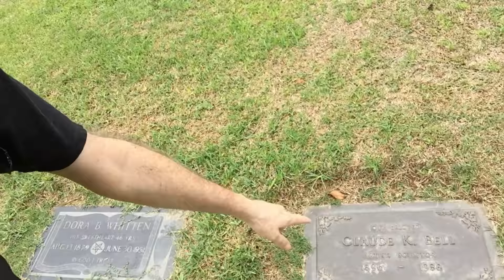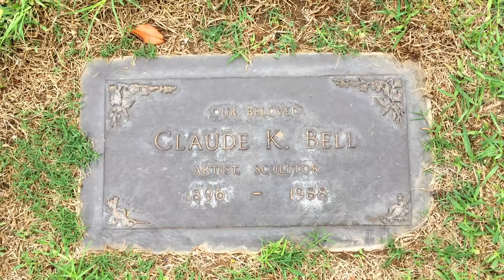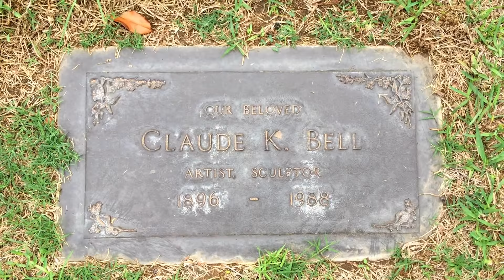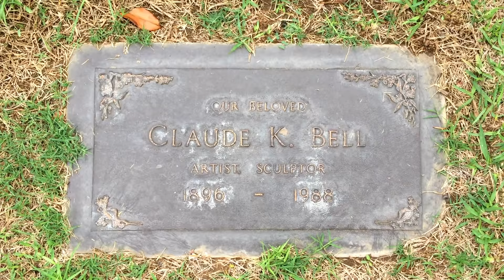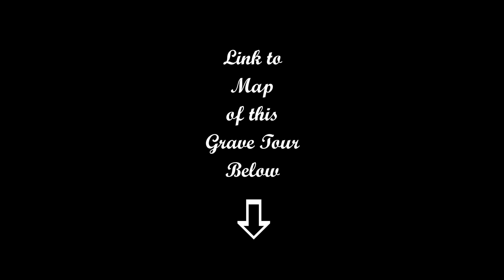FAMOUS GRAVE - Finding Claude K Bell (Cabazon Dinosaurs) & Other Roadside Attraction Creators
Thanks for joining me on my famous grave tours, as I find and visit the cemeteries, grave sites, memorials and final resting places of the famous (and sometimes infamous) people who are gone, but not forgotten.

In this video tour, I track down and find the--nearly lost to history--grave site of artist and sculptor Claude K. Bell.

After retiring as a portrait artist for Knott's Berry Farm, in Buena Park, California, Bell created the Cabazon Dinosaur roadside attraction in the 1960s and '70s. They were created to attract attention to his Wheel Inn Restaurant, located next to the I10 freeway, in Cabazon, California. The iconic dinosaurs have appeared in movies, such as "Pee Wee Herman’s Big Adventure," TV shows, commercials, books, magazines and Ads since the attraction first opened in 1975.

Bell died at the age of 91 on September 21, 1988 in Anaheim, California. His final resting place was unknown, until I did some investigating, did a bit of grave hunting, and finally found him in Rose Hills Memorial Park in Whittier, CA. I've added a photo of his grave stone and a GPS to his Findagrave.com memorial page.

Also in this video, I ask viewers to help me find the final resting places of the creators of the following three, equally famous, Southern California historic landmarks and roadside attractions:

The Donut Hole In La Puente, California

The Wigwam Motel On Route 66 In San Bernardino, California

This historic landmark was built in 1947, and according to Wikipedia, Frank A. Redford developed the Wigwam Village, which he turned into a chain of hotels, around the country, in the 1930s and '40s. We all leave our mark in different ways. Redford's was certainly memorable and finding his grave site seems long over due. For reservations or additional information, visit their website below.

Tail O' The Pup hotdog stand in Los Angeles (West Hollywood), California

For more than a decade, in the 1980s, I lived in West Hollywood, just a few blocks away from the famous Tail O’ the Pup hot dog stand, shaped like a giant hot dog. It stood on the corner of La Cienega and Beverly boulevards, just a block from the famous Cedar Sinai Hospital. According to its Wikipedia page, it was built in 1946 and was originally owned by the famous dance team of Veloz and Yolanda. I did a Findagrave.com search for their grave sites, and they also do not have memorial pages.

The iconic hot dog stand has appeared in countless movies, television shows and commercials, but was moved to make space for high end condos and the last I heard, the structure is in storage, waiting for a new home.

The novelty building was designed by architect Milton Black, who was also an architect to the stars. Sadly, I was not able to find a Findagrave.com memorial page or grave site for him either.

If anyone watching knows the whereabouts of these roadside attraction creators, please contact me or share in the comments section, so we can visit their graves and honor their lives and famous creations.

Equipment: iPhone 7 and Canon SX530 HS
Editing: Filmora Wondershare